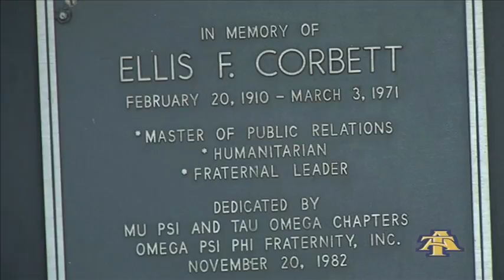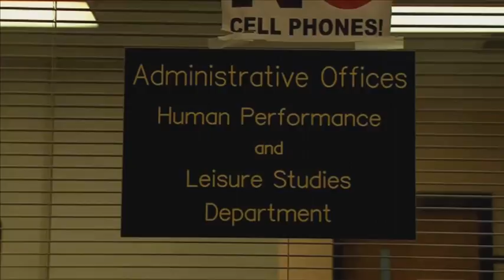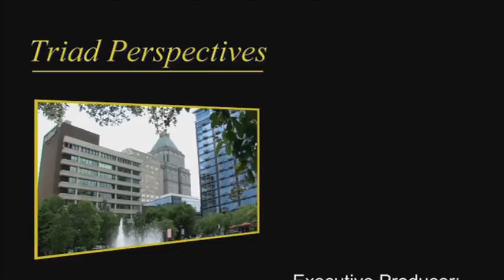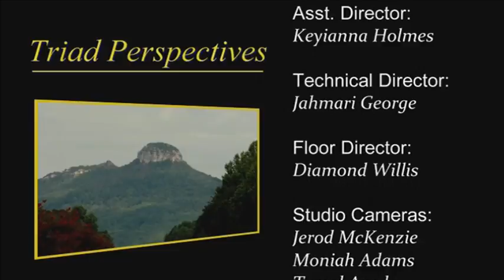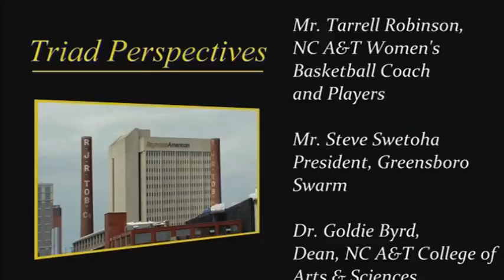Triad Perspectives Show 18 A&T Womens Bball & GSO Swarm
Dr. Hughes talks to NC A&T Women's Basketball Coach Tarrell Robinson, and players April McRae and Dana Brown about their recent NCAA Tournament experience.  We also hear from the Aggie Athletic Foundation, and the President of the Greensboro Swarm, Greensboro's new NBA D-League team.